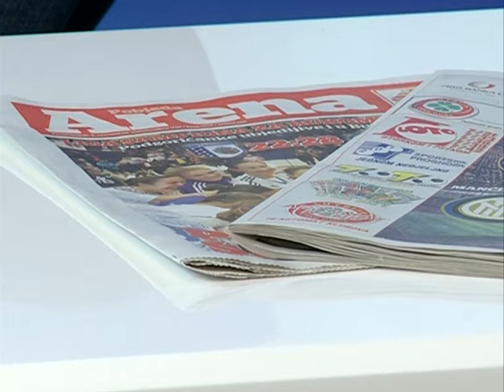TV777, Na domaćem terenu, Stefan Lončar, FK Sutjeska